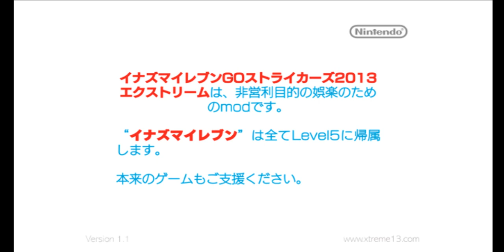Inazuma Eleven Fantasy обращение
ссылка на серии в статьях